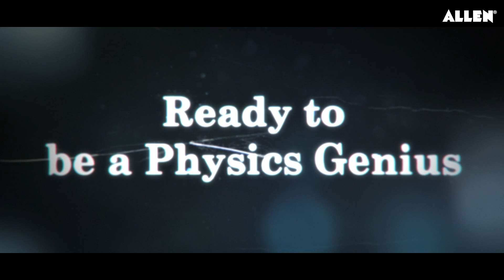BM Sir ki Physics Express (Season-2) Coming Soon..🚊🚉 | Physics 💡 Learn with Fun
Dear Students ‼️
We love you & we honor your ask..

🌟After the grand success of Physics Express🚊 Season-1.
😇 BM Sir is Back with Season 2 with all new energy and live experiments & exhilarating fun.
Be prepared to clear up your all doubts in JEE/NEET Physics. ✌🏻